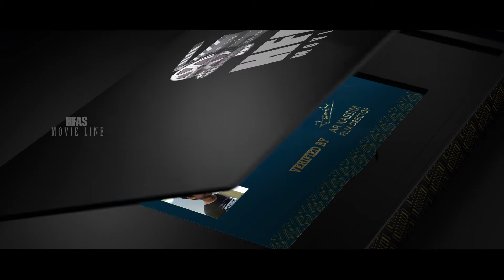July 20, 2022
HFAS Audition Selection